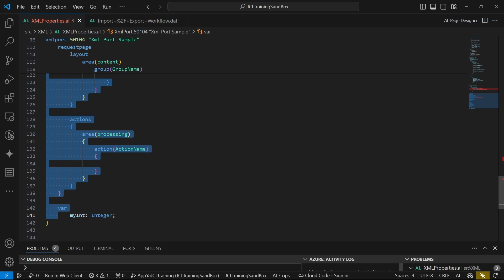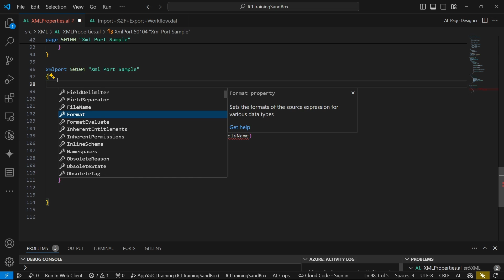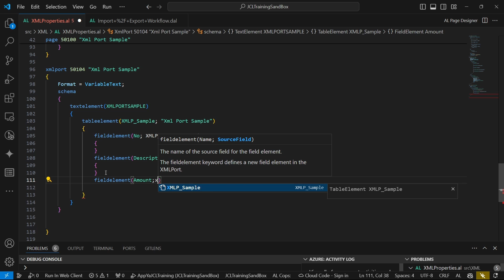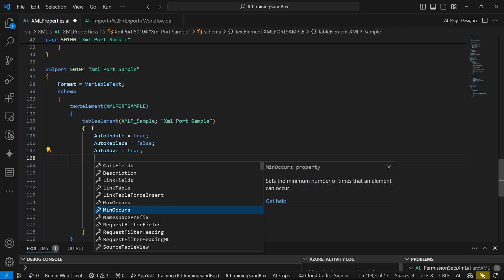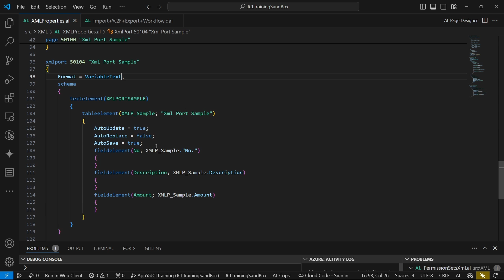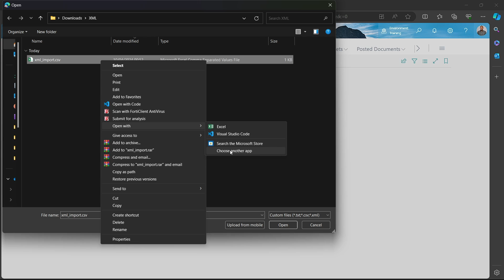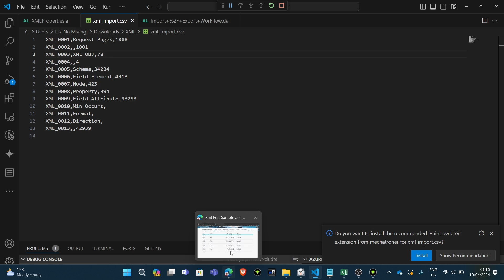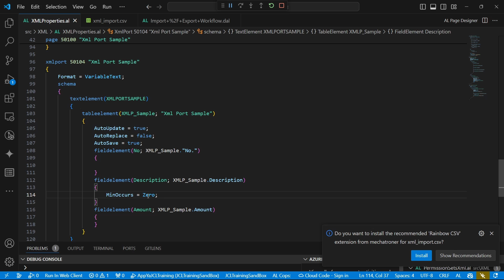Import Data into Business Central using XML Ports in CSV Format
In Dynamics 365 Business Central, you can use XMLports to export and import data between an external source and Business Central.

In this video, we import and update data in Business Central using the XML port object.

Contents
0:00 (Introduction);
2:08 (Create a new Variable Text Format XML Port);
4:02 (XML Port Properties);
12:15 (How to Create an Appropriate CSV File);
13:19 (Import & Insert Data using CSV);
16:40 (Update Data using CSV);
18:30 (In Conclusion);